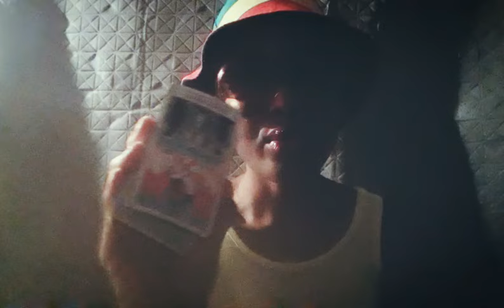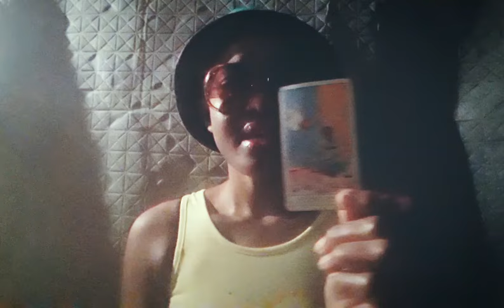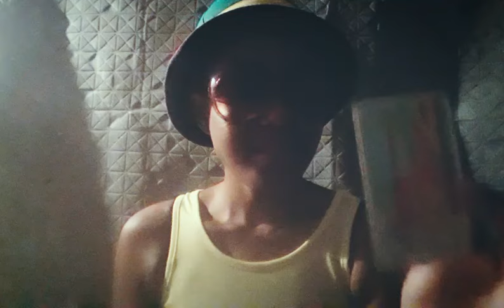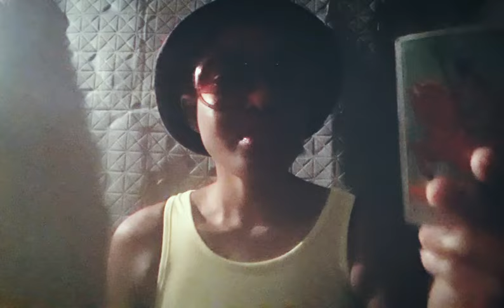Cancer ❤ Ex COMING in with an offer, wants you back. new options